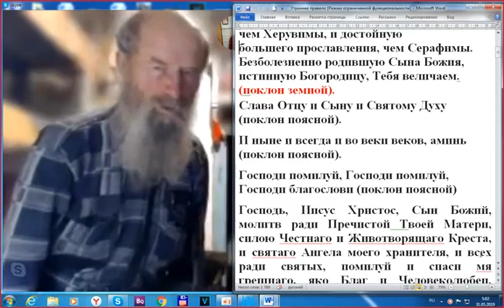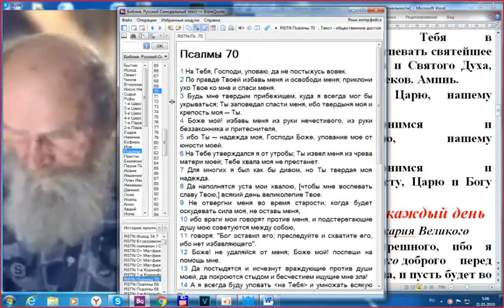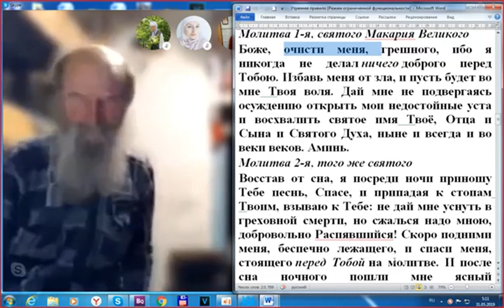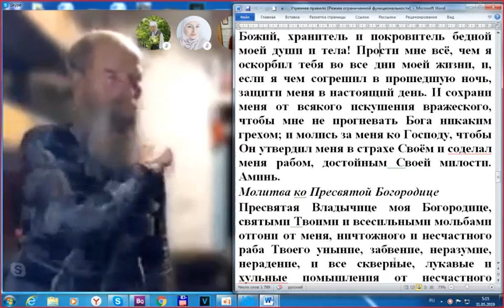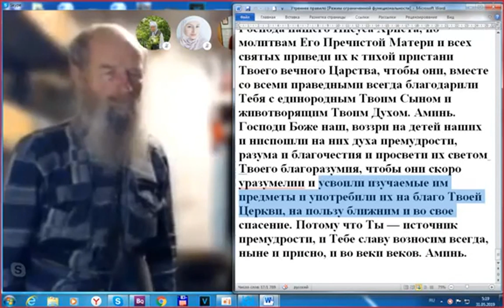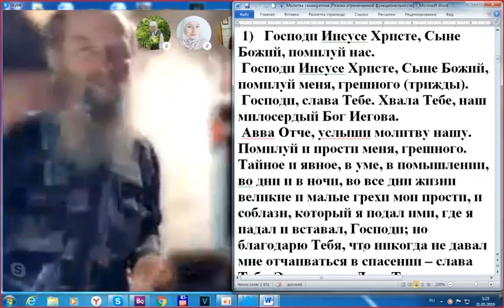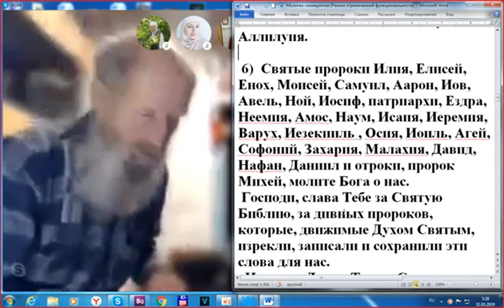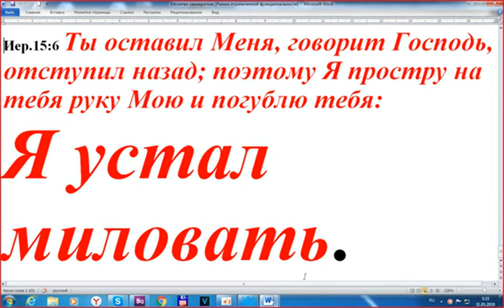Утренняя молитва с Игнатием Лапкиным. 31. 05. 2019.